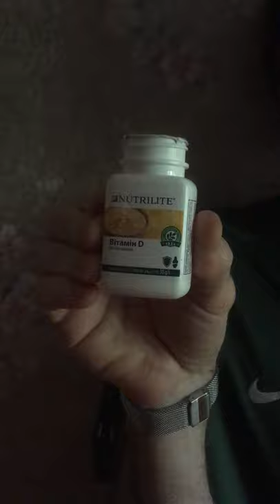Igor holds a video presentation of Vitamin D from Nutrilite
В связи с ограниченным воздействием солнечных лучей во время карантина я ежедневно принимаю по одной таблеточке Vitamin D from Nutrilite